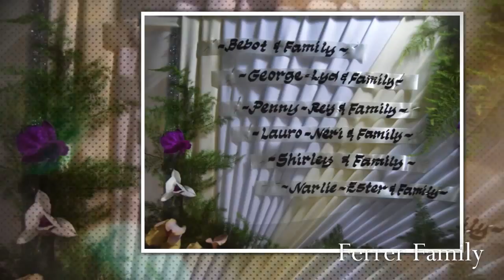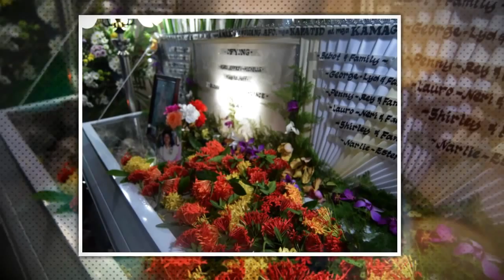Until we meet again Ta Gina D Ferrer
I have created a home movie by Wondershare Fantashow. Everybody go and enjoy it!